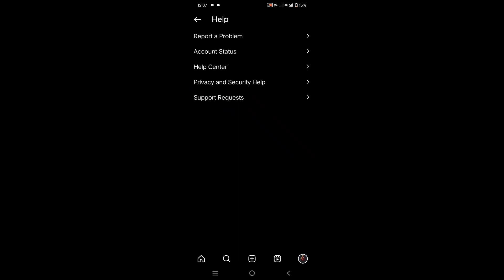How to Unfollow Everyone on Instagram at Once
Learn How to Unfollow Everyone on Instagram at Once. It is really easy to do and learn to do it in just a few minutes by following this super helpful tutorial to get a better understanding of everything.